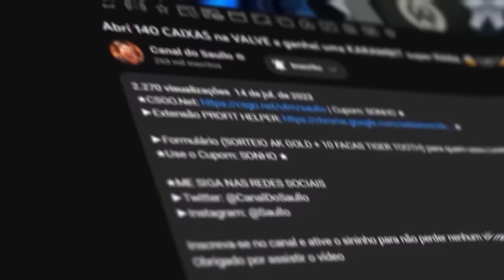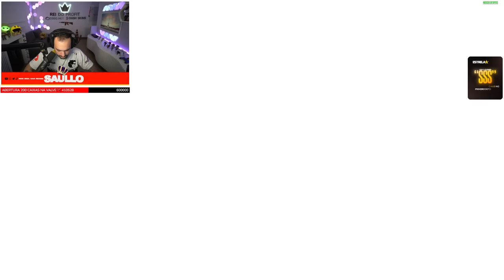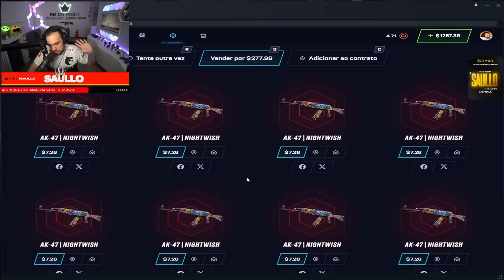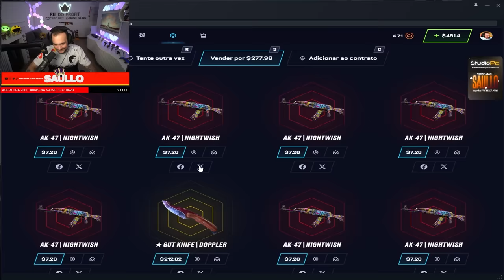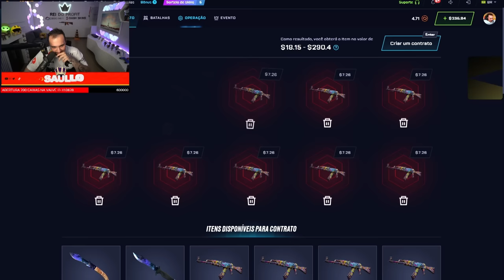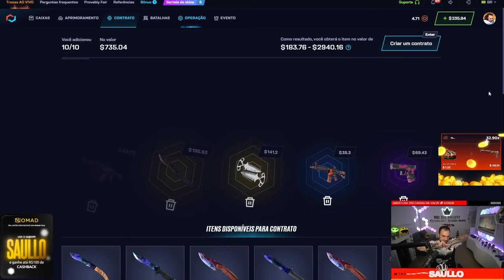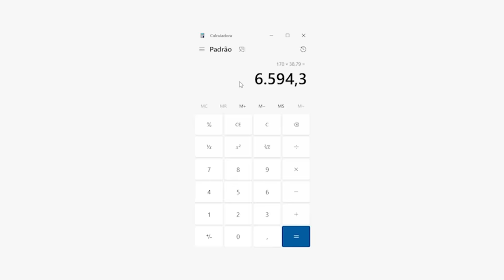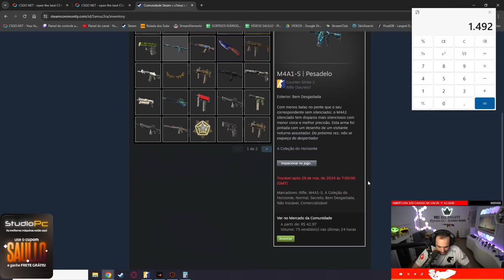Abri 170x CAIXAS de R$200,00 no CSGONET e GANHEI uma SUPER M9 DOPPLER 🤑